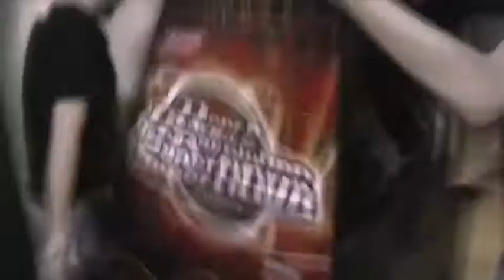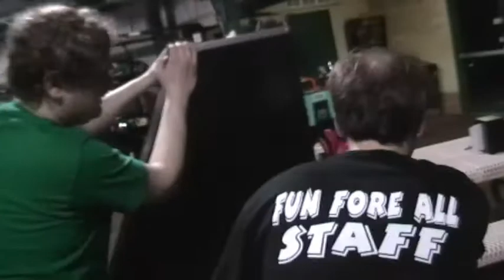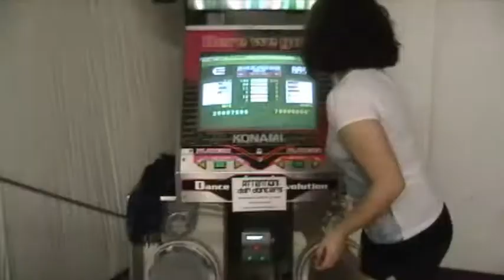Fun Fore All 9 Preparation Time Lapse Video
A lot of work was put into moving the machines before and after the FFA 9 tournament.  The night before the tournament my friend Tony (Cheese0089 on YouTube) was nice enough to stay after with us and do a bunch of filming.

This video stars:

Andy (BigBroMario/myself)
Bill (The Goat Herder)
Tony (Cheese0089)
Jared (JJSz)
Marissa (Marphoria)

with cameo appearances by:

Jimmy (Skeeter)
Tony (Paranoia Boi)
Derek (DVogan)